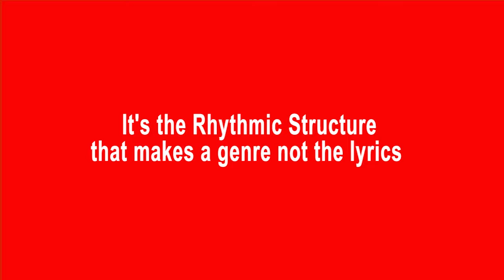It's the Rhythmic Structure that Makes the Genre, Not the Lyrics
Richard 'Charsu" Ahong, talks about the importance of getting the rhythmic structure right at MusicTT's Business of Calypso workshop featuring Calypso Rose.